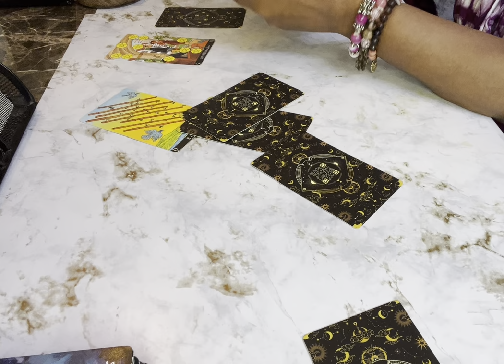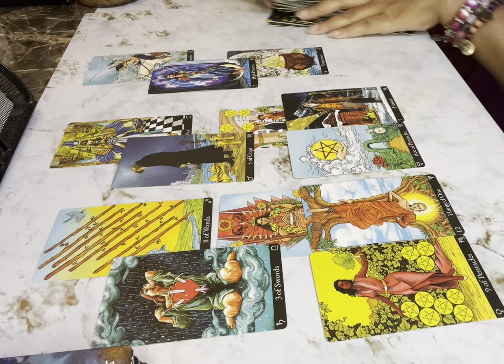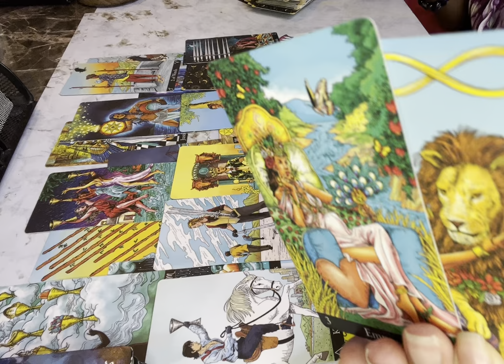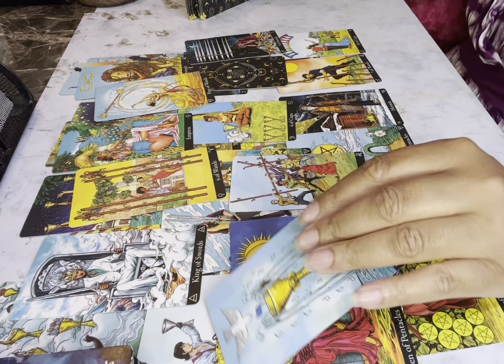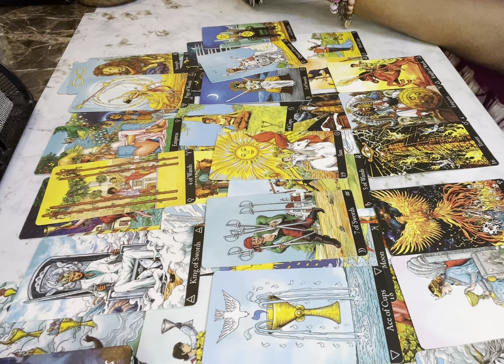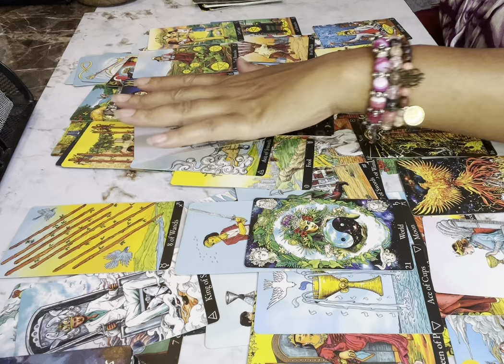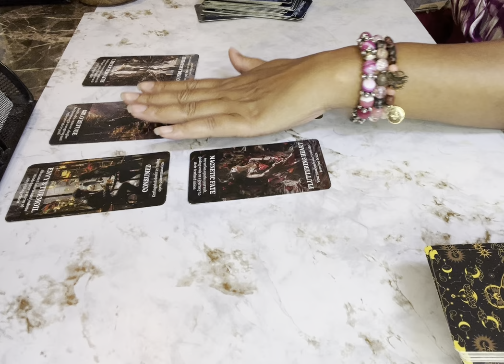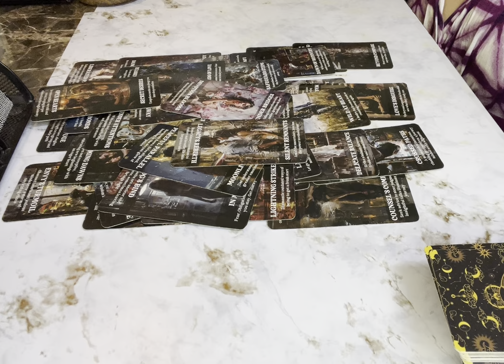INTUITIVE🚨ALERT: UR THOUGHTS OF UR EX ARE NO COINCIDENCE TRUTH IS ABOUT TO BE REVEALED CONFIRMATION